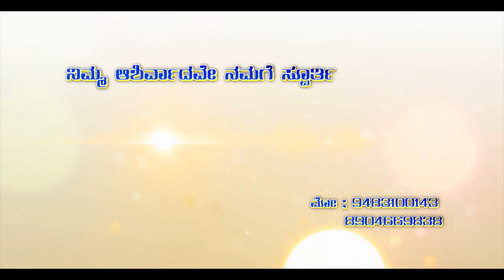Nanna Gelati Nanna Gelati Kannada funny video song Janapada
Karnataka channel